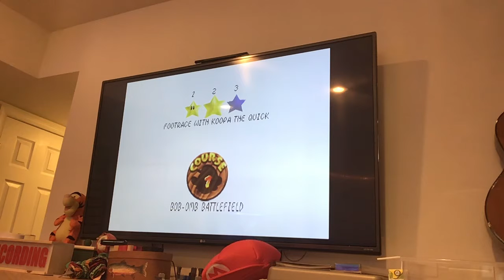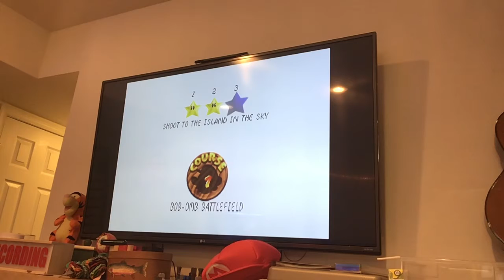Mario 64 played by jdog plays